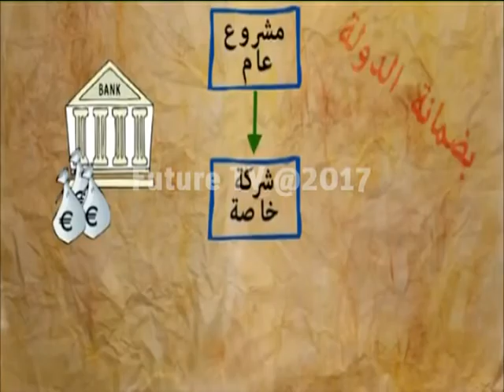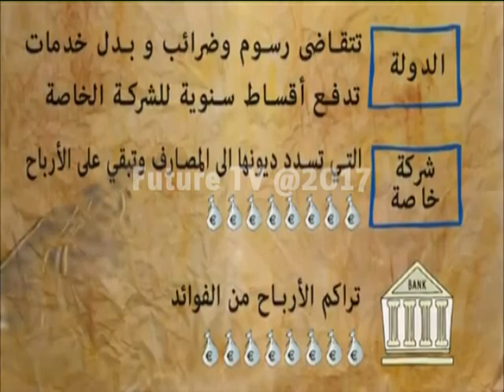وزير الإقتصاد يشيد بقانون الشراكة بين القطاعين العام والخاص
بعد إقرار قانون الشراكة بين القطاعين العام والخاص، وزير الإقتصاد رائد خوري يشيد به، ويعتبره
حافزا للنهوض بالاقتصاد الوطني.

تقرير: محاسن حلبي